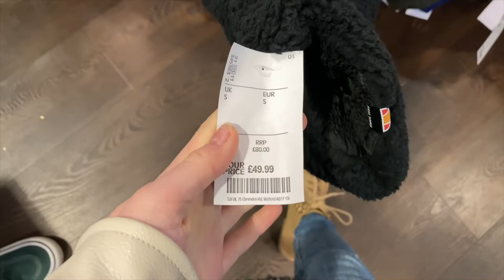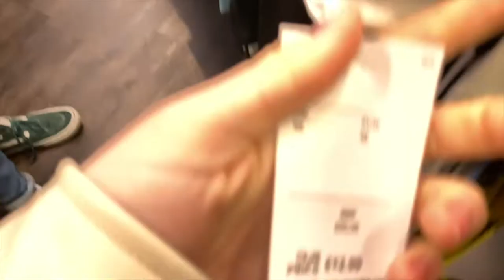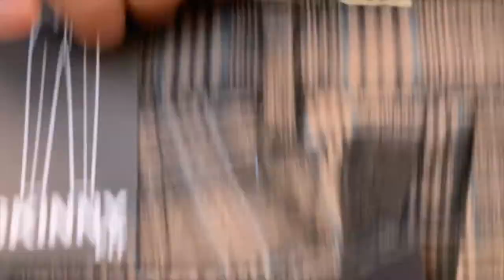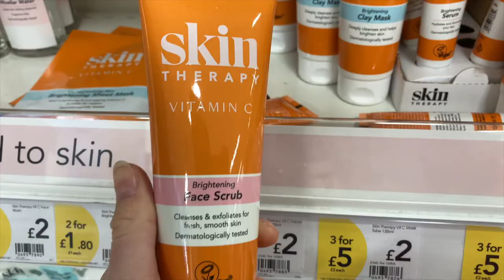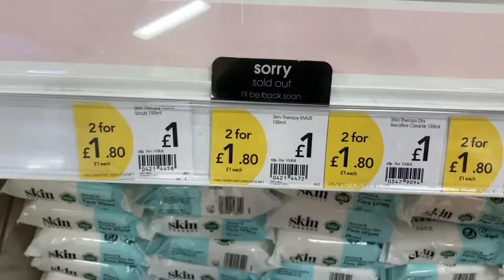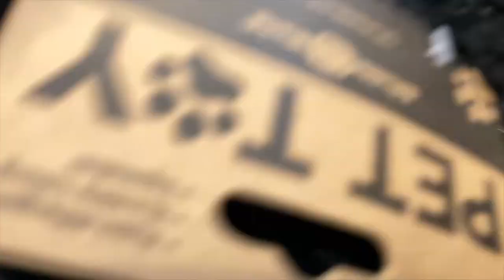If you GUESS THE PRICE, ILL BUY IT FOR YOU